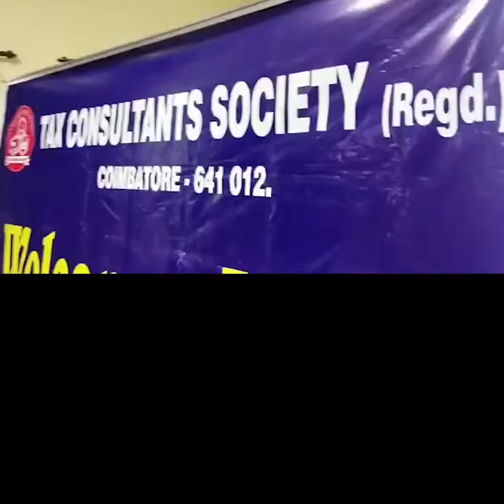2021 ஆம் ஆண்டின் பட்ஜெட் தாக்கல்…! வரி ஆலோசகர்கள் நடத்திய சிறப்பு ஆலோசனைக் கூட்டம்..!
2021 ஆம் ஆண்டின் பட்ஜெட் தாக்கல்…! வரி ஆலோசகர்கள் நடத்திய சிறப்பு ஆலோசனைக் கூட்டம்..!